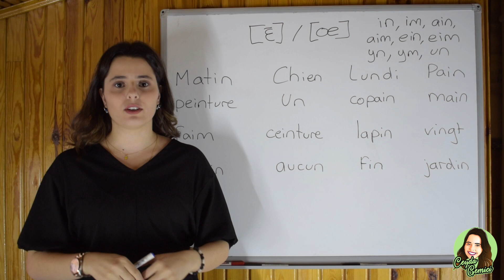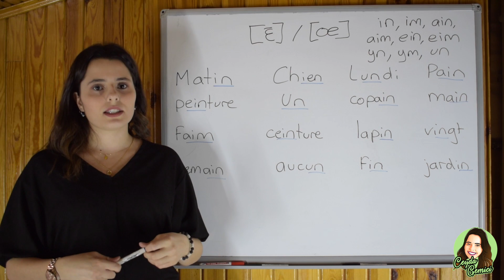Fransızca özel sesler | im,un,ein | Fransızca öğreniyorum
🗣Fransızca özel seslerde bugun : Siz 'en', 'on' seslerini çalıştınız 'in,un,ein' sesini mi yapamayacaksınız ! Kendinizi motive etmenin tam vakti, son zor sesteyiz diğerleri gerçekten daha kolay olacak, umarım video sizin için yeterince açıklayıcı olmuştur ve yavaş yavaş fransızca telaffuz korkularınızı yeniyorsunuzdur ❌UYARI : videoyu açıktan sonra kenardaki yazılış şekillerini gördükten sonra ürkmeyin

💯matin, chien, lundi, pain, peinture, un, copain, main, vingt, lapin, jardin, fin, aucun, ceinture, demain, faim

🤷‍♀️Bu seriyi yapma nedenim fransızcayı sonra dan öğrenenlerin karşılaştıkları zorluklardan en önemlisinin telaffuz olduğunu fark etmem. Fransızca başta, eğer öğrenmek için yeterince zaman ayırmazsanız size karışık gelebilir. Mesela an yazıyor en yazıyor hatta em yazıyor ama bunların hepsi aynı okunuyor, ama hocam neden ? Çünkü fransızca güzel olduğu kadarda özel bir dil, yazıldığı gibi okunmuyor, dediğiniz ve farkettiğiniz gibi bir ses birçok farklı şekilde yazılabiliyor. Buda yeterince pratik yapmadığınızda size zor geliyor. Ama emin olun zor diye kendinizi şartlamamanız gerekiyor yoksa bu sadece sizi demoralize eder. Sizin tek yapmanız gereken sürekli pratik yapmak.İşte bu konuda size yardımcı olabilmek için bu seriye başladım, her videoda bir sesin yazılış şekilleri ve okunuşlarını paylaşacağım. Göreceğiniz gibi örneklendirmek için birçok kelime de paylaşıyorum, bu kelimeler sayesinde hem sesleri çalışıp hem kelime öğrenebilirsiniz.

🤙Size en önemli tavsiyem : TELAFFUZ sizi korkutmasın, sürekli pratik yapın yanlış yaparak öğreneceksiniz.

📮Bütün Yeniliklerden haberdar olmak için :
Alıştırma yapmak ve haftalık paylaşım programlarından haberdar olmak için instagram'ı da mutlaka ziyaret edin.

🔜Videoda kullanılan özet ve alıştırmalar yakında sitesinde yayınlanacaktır şimdilik yapım aşamasında.

📚Yorumlarınız benim için çok önemli, öneriler, tavsiyeler vermekten, sorular sormaktan lütfen çekinmeyin, beraber öğrenmek için buradayız. Pratik yapalım : videoda anlatılan ses ile başka bir kelime biliyor musunuz ? Biliyorsanız hangisi yorumlarda paylaşın !.

🧷Diğer videolar :
✔️Adjectif démonstratif - İşaret sıfatı için :